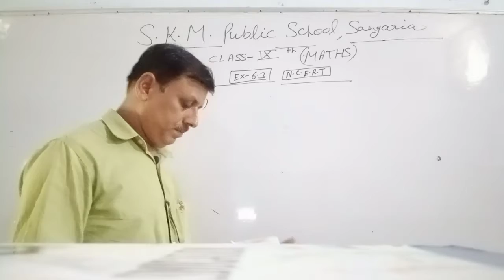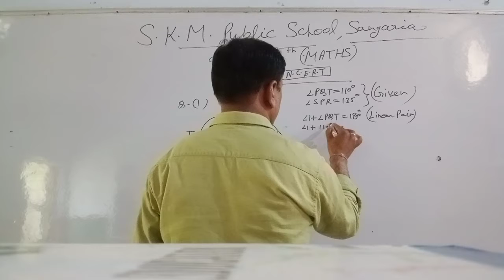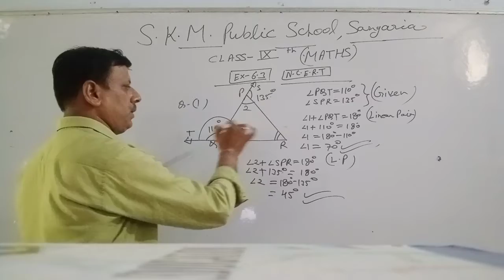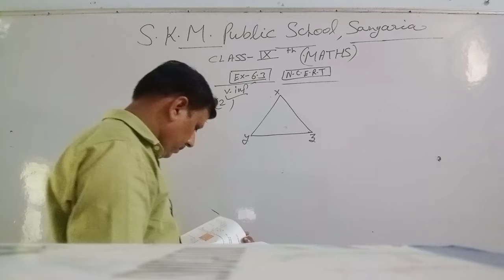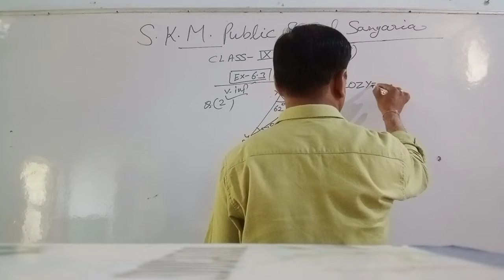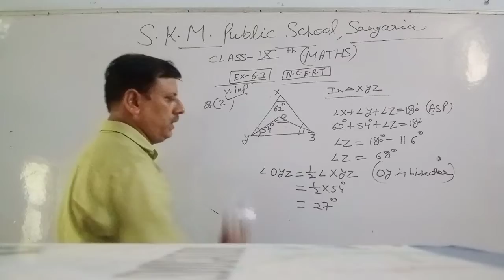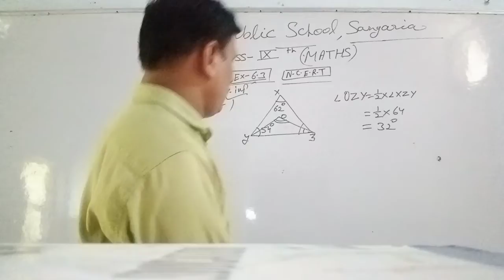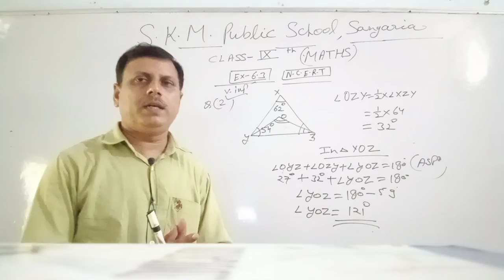Ch-6 Lines And Angles